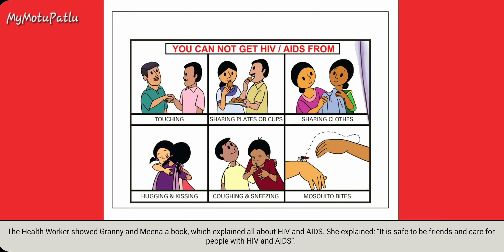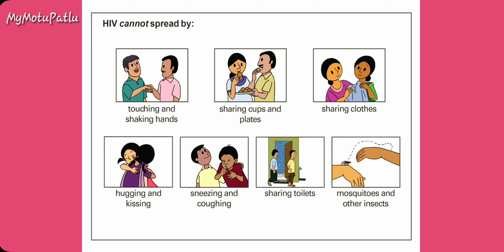Meena Cartoon - Reaching Out - Meena Stories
Episode Name: Reaching Out

Meena is a litle girl who lives in a village with her parents, her grandmother, her brother Raju, and her baby sister, Rani.
Mithu, the parrot, is her best friend.

In many ways, Meena is like any other little girl you know.
She is friendly but is not afraid to ask questions.

Share in Meena's adventures as she laughs, climbs trees, asks questions and solves problems, and shows you all the things that a little girl can do.

Script:
Deepa Balsavar

Orginal concept:
Neill Mckee

Artistic development and character design:
Ram Mohan

This video features a Meena cartoon that aims to raise awareness about important social issues, specifically gender equality. While Meena is a beloved character among children, the content of these videos is specifically designed for adults, particularly parents, guardians, and educators.

Through the storylines, we focus on educating adults about the importance of equal rights for girls and boys and empowering parents to provide the same opportunities and protection for their daughters, just as they do for their sons. The message in these videos is not intended for children but for adults who play a key role in shaping the future of gender equality in society.

The content encourages positive change in how we view and treat young girls and promotes actions that ensure gender equality in every aspect of life, from education to family rights. These videos are created to help adults become better advocates for equal rights and social justice in their communities.

Important Notice:

These videos are NOT made for kids. Although the Meena character is often associated with children’s programming, the content here is intended to educate adults on social issues like gender equality. If you are a parent or guardian, these videos are designed to help you understand how to raise children with the values of equality, fairness, and empowerment.

How is Meena Used?

Meena is used as a tool to impart important messages on gender, child rights, education, protection and development.

The Meena stories present many positive images of a girl succeeding against odds to gain equal treatment, love, care and respect.

Creative and exciting story lines have promoted social issues in an appealing and provocative way.

The Meena Communication Package consists of comic books, animated films (flagship medium), posters, discussion & teachers’ guides, and a radio series produced in collaboration with BBC World Service.

The core material is in five languages- English, Bangla, Hindi, Nepali and Urdu, with dubbings in many other South Asian and European languages.

This video is produced by the Creative Team of the ‎@MyMotuPatlu    Channel.
All intellectual property rights are exclusively held by this channel.

for Latest Updates.

meena cartoon kahani, meena cartoon ki kahani, meena cartoon ki kahaniya MyMotuPatlu, meena cartoon in hindi,